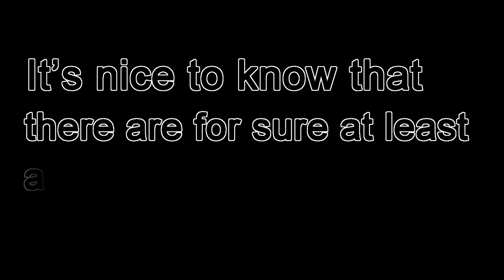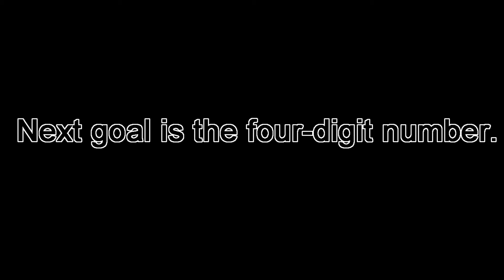First Hundred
We finally reached the first 100.
It's very rewarding to know that -more than- a hundred people are expecting more content from this channel.

Next goal: Four-digit number (hell yeah).

Thank you all for supporting me, I really appreciate it.

► Save Yourself, I'll Hold Them Back - My Chemical Romance